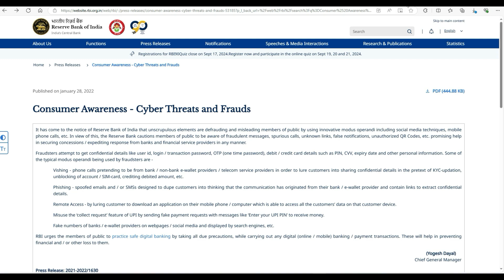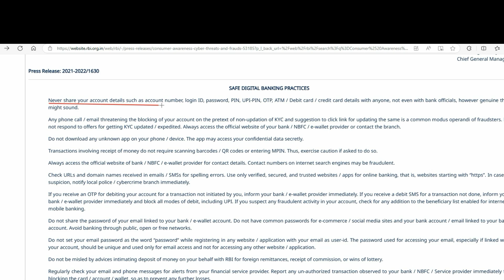Personally Identifiable Information (PII)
What exactly is personally identifiable information (PII). RBI Press Release on Consumer Awareness - Cyber Threats and Frauds
Should Account Detail be shared with Bank Official?
What is Safe Digital Banking Practic

 how to keep yourself secure.